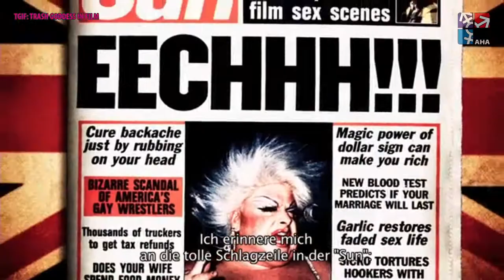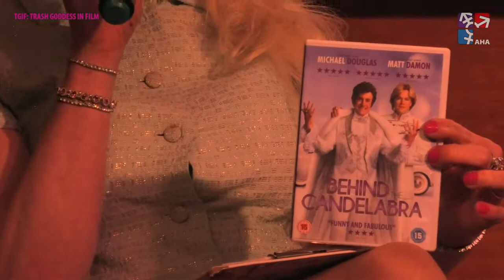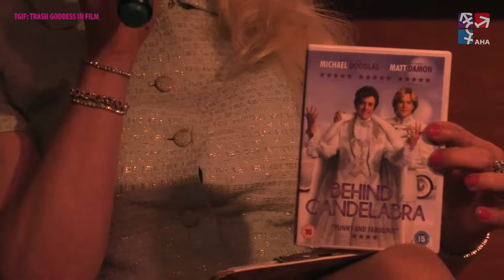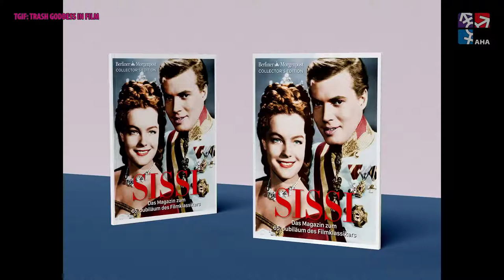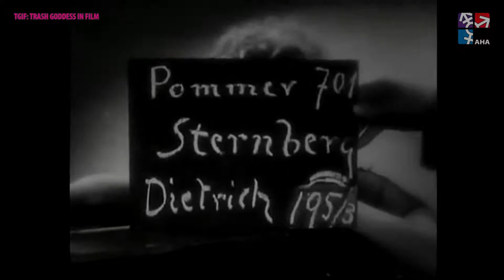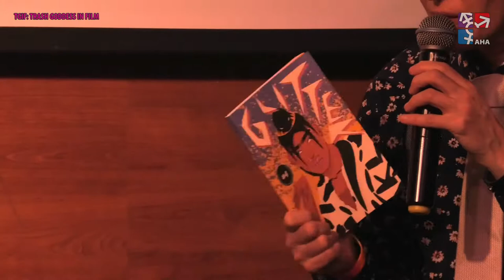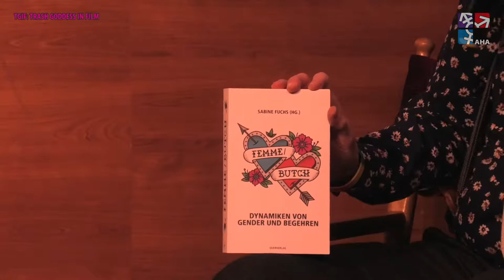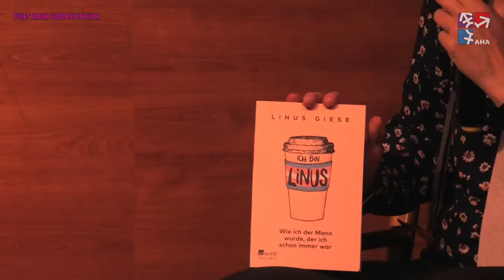TGIF – Trash Goddess in Film Shorts Vol. VII: My Trash Goddesses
Showstart bei 27:30 (Sprunglink)

Que(e)re Filme auf DVD &  cineastisches Entertainment im Kurzprogramm
mit Gaby Tupper und Sandra Polchow (Berlin Lesbian Non-Binary Filmfest);
Gast-Trash Göttin: Samia Dauenhauer (angefr.)

Community-Queen und Cineastin Gaby Tupper hat für jede „TGIF Shorts“ einige ihrer Lieblings-Filme aus ihrer DVD-Sammlung jeweils unter einem Motto zusammengestellt und wird diese mit Trailern oder kurzen Ausschnitten und Hintergrundinfos, ergänzt um absurde Querverweise, Anekdoten und manchmal unnützem Wissen auf der Bühne der AHA für euch zu Hause vorstellen.
„My Trash Goddesses“ ist Gaby Tuppers ganz persönlicher Ehrentitel für einige Film-Göttinnen oder göttliche Stars der Popkultur, die es auf die Kino-Leinwand und dann später auf DVD geschafft haben - Filme mit oder von Rosa von Praunheim, Ades Zabel, Juwelia u. A.

Die Bühne der AHA bietet Hygiene-Regeln-gerechten Platz für zwei Menschen zur Zeit und so ist Sandra „Polly“ Polchow vom Berlin Lesbian Non-Binary Filmfest mit ihrem „Lesbischen Blick“ auf aktuelles Kinogeschehen dabei und wirft auch einen Spot auf Trans*- und Non-Binary-Leinwand-Themen.

Außerdem hat Gaby für den zweiten Regie-Stuhl auf der Bühne jeden Monat einen Lieblings-Menschen aus der queeren Berliner Community eingeladen, um zu zweit über einige der DVDs, gemeinsame Szene-Erlebnisse oder LieblingsschauspielerInnen* zu plaudern.
Und zum Schluss wird nicht mehr über Filme geredet, sondern ein Kurzfilm geguckt – live im Stream und nach dem Stream noch eine Woche in dem Video verfügbar.